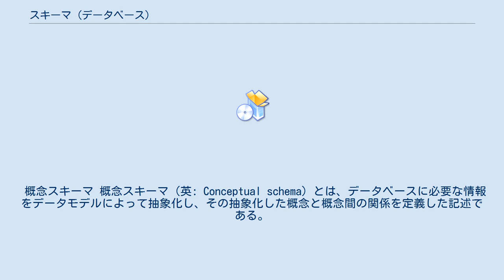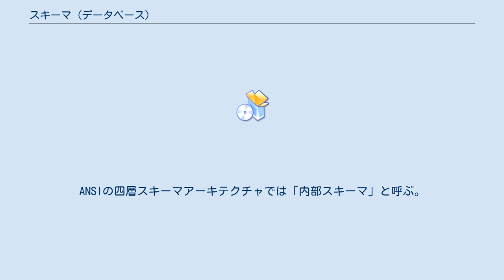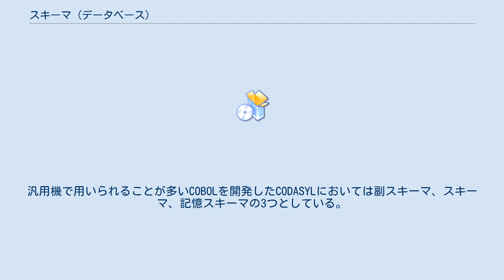スキーマ (データベース)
スキーマ（schema）とは、データベースの構造であり、データベース管理システム (DBMS) でサポートされている形式言語で記述される。
関係データベースでは、スキーマは関係 (表) と関係内の属性 (フィールド) 、属性や関係の関連の定義である。
 スキーマは一般にデータ辞書に格納される。
スキーマはテキストによるデータベース言語のデータ定義言語 (DDL) で定義されるが、グラフィカルにデータベース構造を表したものをスキーマと呼ぶことも多い。
 用途によって属性 (フィールド) をカスタマイズして作られる。
 例えばひとつの実体にA～Eまでの属性が定義されていて、スキーマ1にはA、C、Eの属性を定義、スキーマ2にはB、D、Eを定義し、2種類のデータベースで運用しているようなことも実現できる。
 三層スキーマ（Three schema approach）にはいくつかタイプがある。
例えば概念-論理-物理の3つに分けるものや、外部-概念-内部の3つに分けるものがある。
 概念スキーマ 概念スキーマ（英: Conceptual schema）とは、データベースに必要な情報をデータモデルによって抽象化し、その抽象化した概念と概念間の関係を定義した記述である。
対象となる組織の意味論を説明し、その性質について一連の論理的表明を表す。
特に、組織（実体クラス）の有意なものと、それに付随する情報、特性（属性）、それらのものの間の関連を説明する。
 組織の意味論を表すものであってデータベース設計ではないため、その抽象レベルは様々である。
ANSIの三層スキーマアーキテクチャでは、各利用者独自の観点を反映した概念スキーマを「外部スキーマ」と呼ぶ。
逆にそれらを集約したものが「概念スキーマ」であるとされる。
データモデルは各利用者の観点では固定的であり、それだけでは柔軟性に欠ける傾向がある。
その個人の世界観が変われば、モデルも変更を余儀なくされる。
概念スキーマはより抽象的で、本質的である。
 概念スキーマには、オブジェクト指向で言う継承に相当するものもある。
ある実体クラスのインスタンスの集合は、適当な下位の実体クラスに分類できる。
従って、ある下位の実体クラスのインスタンスは、上位の実体クラスのインスタンスでもある。
上位の実体クラスのインスタンスは、何らかの下位の実体クラスのインスタンスでもある。
 基本型/派生型関係は「排他的関係」の場合もある。
方法論的に、ある基本型のインスタンスがどれか1つの派生型のインスタンスでなければならない場合もある。
同様に網羅的関係の場合もある。
網羅的な場合、ある基本型のインスタンスは必ず何らかの派生型のインスタンスでなければならない。
 論理スキーマ 論理スキーマ（英: Logical schema）とは、対象領域について特定のデータ管理技術を前提として記述されるデータモデルである。
ただし、特定のデータベース管理製品に依存することなく、例えば関係モデルなら関係 (表) と組 (タプル、行) 、オブジェクトモデルならクラス、あるいはXMLタグなどを用いて記述する。
概念スキーマが実装技術を全く考慮せずに組織の意味論を記述するのとは対照的である。
 データベースを作成する場合、論理スキーマを作成した後は、そこから物理スキーマを作成する。
 物理スキーマ 物理スキーマ（英: Physical schema）とは、特定のデータ管理技術の観点で記述されるデータモデルである。
ANSIの四層スキーマアーキテクチャでは「内部スキーマ」と呼ぶ。
論理スキーマはデータの論理的表現を定義するが、この段階では具体的にストレージ (補助記憶装置) にデータがどのように格納されるかといった部分は考慮されていない。
物理スキーマは、個別のデータベース管理製品におけるデータ格納を具体的に定義する。
 ANSI/X3/SPARC（SPARCはStandards Planning And Requirements Committee:標準化計画委員会のこと）では、概念スキーマ、外部スキーマ、内部スキーマの3層スキーマを用いている。
汎用機で用いられることが多いCOBOLを開発したCODASYLにおいては副スキーマ、スキーマ、記憶スキーマの3つとしている。